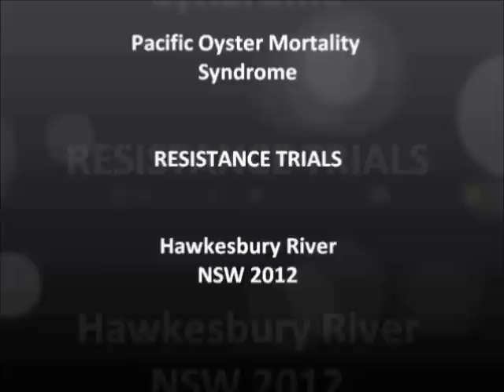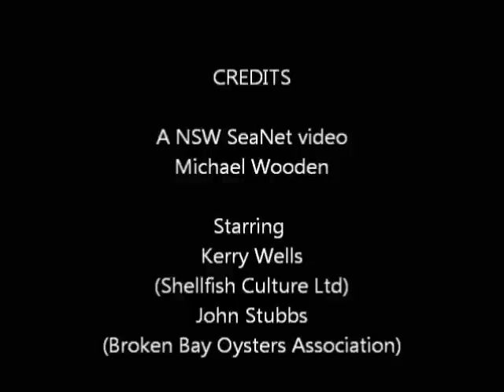NSW Pacific Oyster Mortality Resistance Trials - 2012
Broken Bay Oyster farmers are nursing Pacific Oyster Mortality 'resistance trial spat' in the Hawkesbury River, assisting University of Sydney researchers and Shellfish Culture Limited in Tasmania to improve the long-term sustainability of the oyster aquaculture industry.